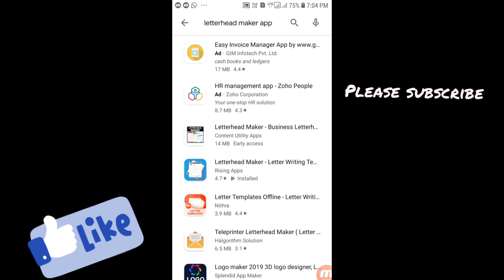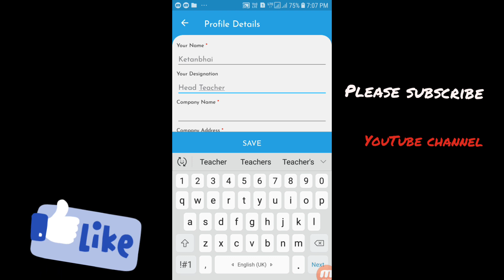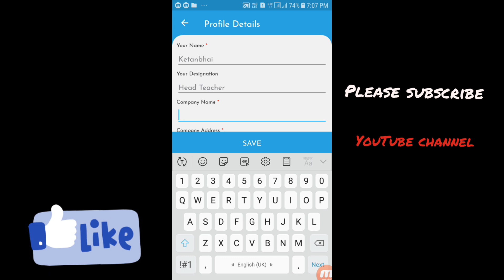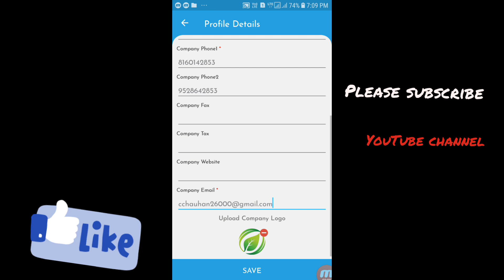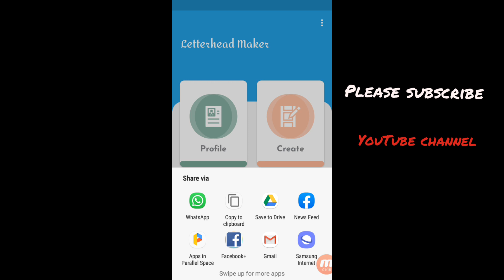How to make a school letterpad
નમસ્કાર મિત્રો

આજનો મારો વિડીયો મોબાઈલથી  કઈ રીતે લેટરપેડ    બનાવી શકાય એ વિષય ઉપર છે.

એપ્લિકેશન લીંક 👉